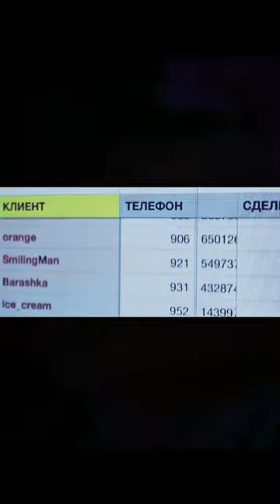Закладчики вышли на новый уровень🫠